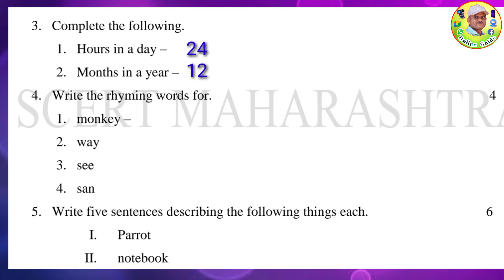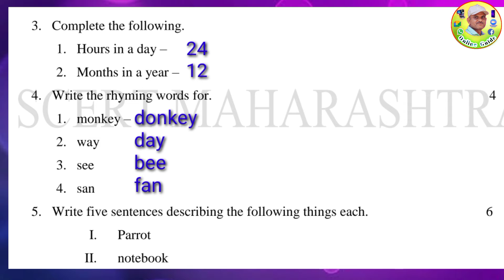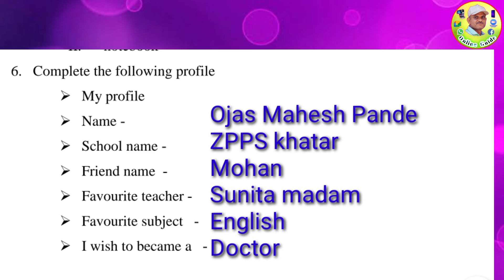Bridge Course सेतूअभ्यास चाचणी 3 || विषय इंग्रजी || इयत्ता 6 वी स्पष्टीकरण सहित